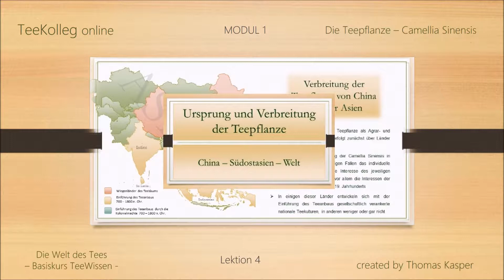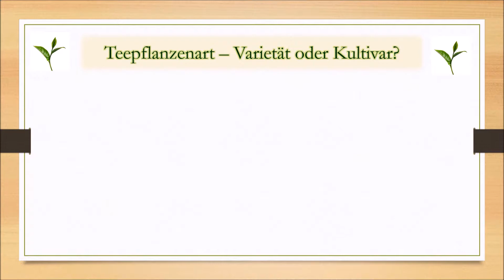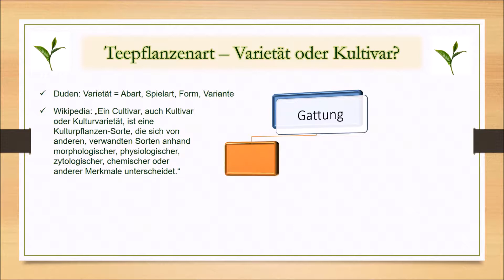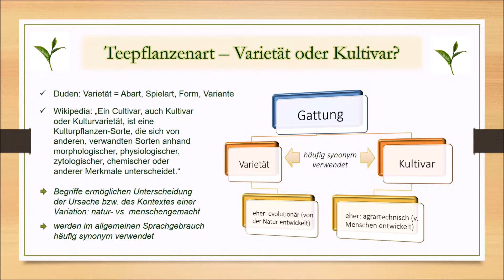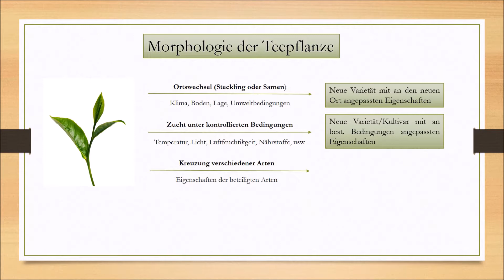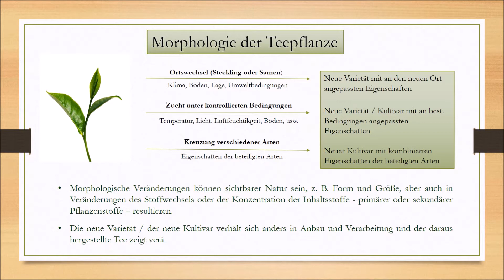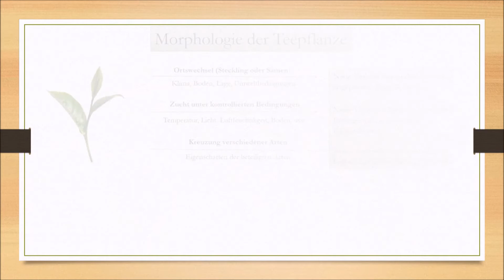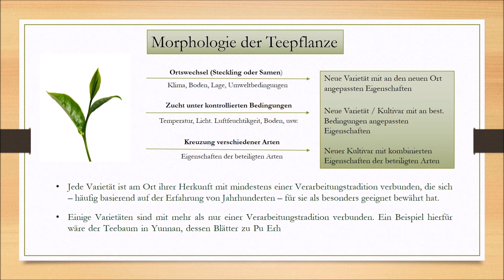Modul 1 Lektion 4 "Teesorten, Teepflanzen-Varietäten und -Kultivare" - Teil 1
Lektion 4 von Modul 1 des Online-Teekurses : "Teesorten, Teepflanzen-Varietäten und -Kultivare" beschreibt die Diversifizierung der Camellia Sinensis im Zuge ihrer Verbreitung in zahllose Unterarten, sogenannte Varietäten und Kultivare: die „1000 Gesichter der Camellia Sinensis“. Wir erklären zunächst die Begriffe Varietät und Kultivar. Dann zeigen wir, wie jede Teesorte einer bestimmten Teepflanzenart – bzw. einem bestimmten Kultivar – zuzuordnen ist. Zur Veranschaulichung bilden wir hierbei für die bekanntesten Teesorten der Welt die entsprechenden Paare.

Teil 1 des Tutorials erklärt zunächst die Begriffe "Varietät" und "Kultivar" und liefert die theoretischen Grundlagen der Pflanzenmorphologie. So wird ein tiefergehendes Verständnis für die Entstehung der existierenden Vielfalt an Teevarietäten und -Kultivaren vermittelt: die 1000 Gesichter der Camellia Sinensis.

KOMPLETTER KURS jetzt auch als E-Book! - KOSTENLOS herunterladen unter

BITTE BEACHTEN : die am Ende des Videos eingeblendete E-Mail für Rückfragen gibt es leider nicht mehr. Rückfragen jetzt stattdessen bitte unter :